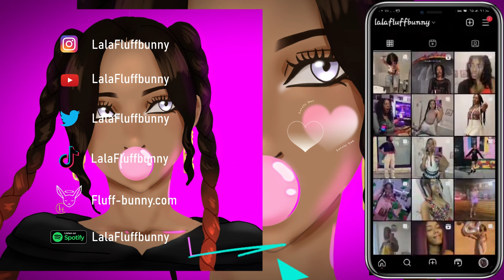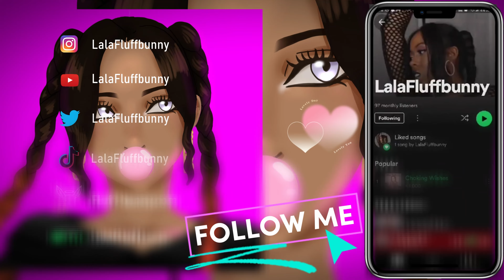That's Just SO CREEPY | BLACK BUTLER: Public School Arc Episode 8 Reaction | Lalafluffbunny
LISTEN to 'REBORN' 🦋🎵 EP

MY LINKS